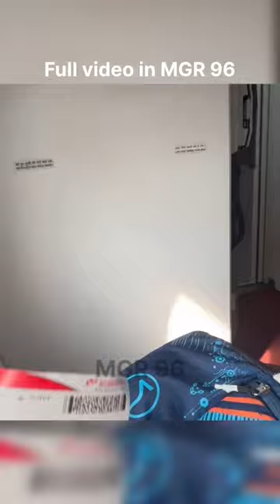₹1170 Cheapest Flight Journey. How to book?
A Traveler become a Driver was completely heaven. Thats i want to show you!

Welcome to our breathtaking flight journey, where we embark on a thrilling adventure across the skies! Join us as we soar through the clouds, witnessing spectacular views and experiencing the exhilaration of jetsetting. Prepare to be mesmerized by stunning landscapes and awe-inspiring aerial perspectives that will leave you in complete awe.

In this exhilarating video, we showcase the wonders of aviation as we traverse across destinations in style. From the moment we take off, you'll witness the sheer power and beauty of modern aircraft, transporting us seamlessly from one corner of the world to another. Our skilled pilots navigate through the vast expanse of the sky, reassuring you of a safe and comfortable journey throughout.

As we glide above the fluffy white clouds, you'll be captivated by the mesmerizing sights below. From sprawling cities adorned with glittering lights to serene oceans and majestic mountains, our flight takes you on a visual odyssey that showcases the incredible diversity and beauty of our planet. Marvel at the intricate details that unveil themselves from above, offering a unique perspective that only a flight journey can provide.

Throughout this extraordinary voyage, we have carefully curated a captivating soundtrack, enhancing the visual spectacle and evoking a sense of wanderlust within you. Our goal is to transport you to new heights of imagination and inspire your own adventures through the magic of flight.

Whether you're a seasoned traveler or an aviation enthusiast, this video is guaranteed to ignite your passion for exploration and discovery. Join us on this thrilling flight journey and immerse yourself in the wonders that await beyond the clouds.

Budget airline deals, Discounted airfare hacks, Travel deals and steals, Airline flash sales, How to find cheap flights, Best websites for cheap tickets, Last minute flight bargains, Travel hacking tips, Low cost airline strategies, Secrets to affordable air travel